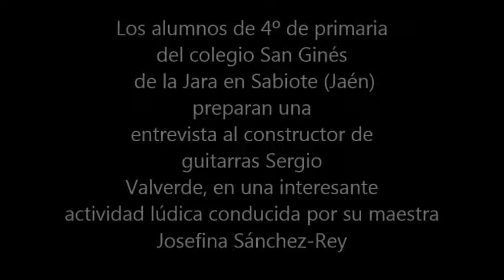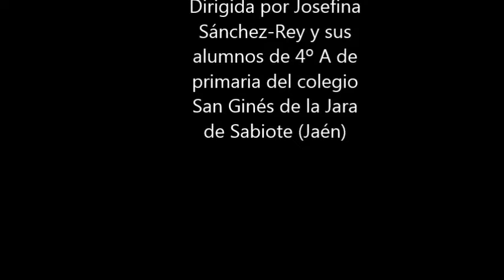Interesante entrevista de alumnos de 4º de primaria a Sergo Valverde Castillo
La profesora de 4º de primaria del colegio San Ginés de la Jara de Sabiote (Jaén) conduce una entrevista realizada a Sergio Valverde Castillo con interesantes preguntas redactadas por sus alumnos.